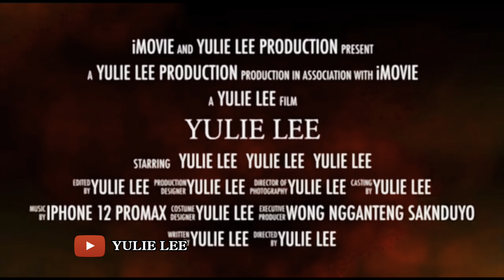Niat Minta Pulang Ke Indonesia Kok Di Penj4ra Dulu Di Hong Kong ❗️